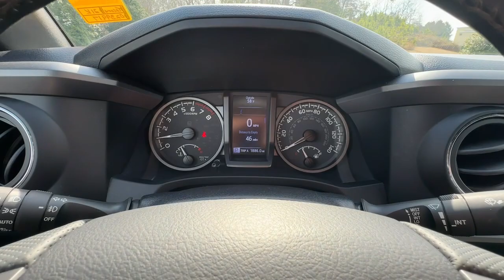2021 Toyota Tacoma_4WD Jasper, Cartersville, Alpharetta, Dawsonville, Canton, North Georgia T43247A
MAGNETIC GRAY MET Used 2021 Toyota Tacoma_4WD SR available in Canton, Georgia at CHevrolet of Canton. Servicing the Jasper, Cartersville, Alpharetta, Dawsonville, North Georgia area.

Magnetic Gray Metallic 2021 Toyota Tacoma TRD Off-Road V6 4WD 6-Speed Automatic 3.5L V6 PDI DOHC 24V LEV3-ULEV70 278hp 4WD ABS brakes Active Cruise Control Air Conditioning Alloy wheels Electronic Stability Control Heated door mirrors Illuminated entry Low tire pressure warning Remote keyless entry Traction control.Recent Arrival!